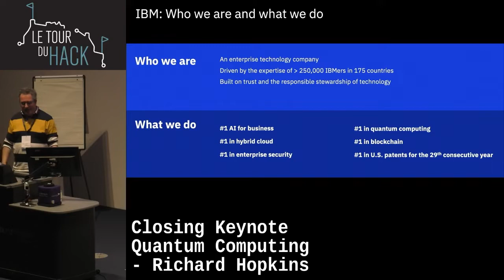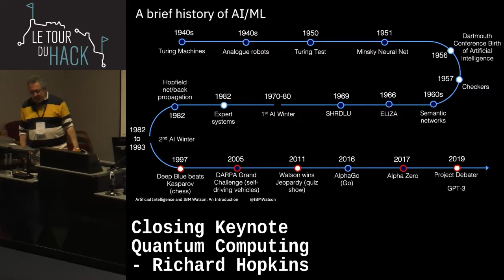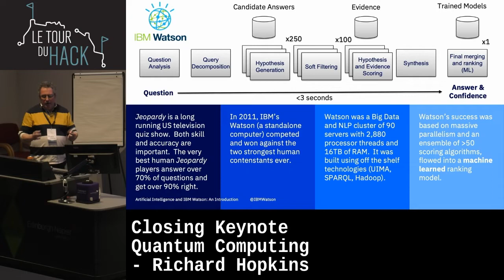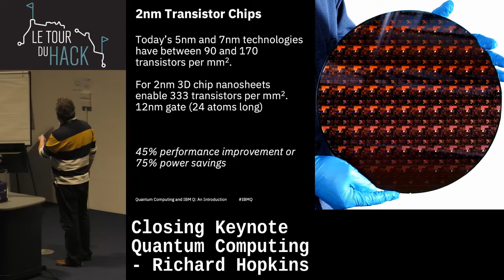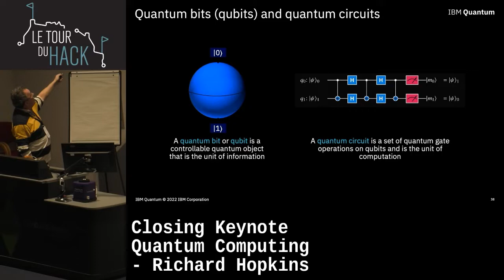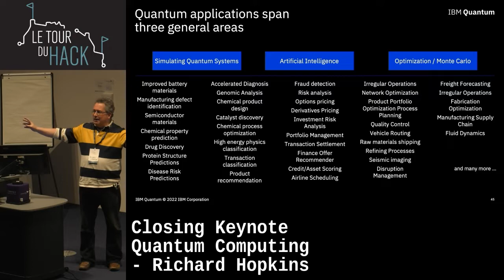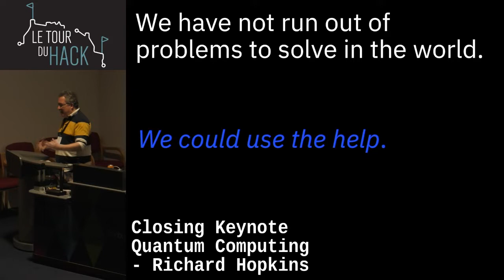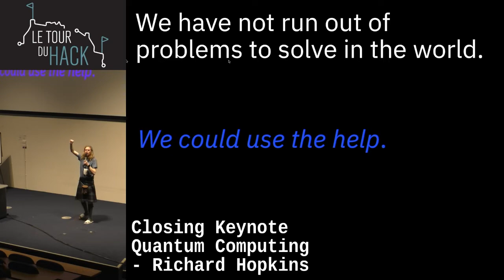Quantum Computing (and a robot dog) by Richard Hopkins | LTDH22 Closing Keynote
Richard Hopkins, the nineteenth President of IBM's global Academy of Technology and IBM's Senior Quantum Ambassador, will discuss how quantum computers can be used to improve cybersecurity. He will cover the basics and progress of quantum computing, how it can be used to solve certain problems more efficiently than classical computers, and how it can be used to improve cybersecurity.